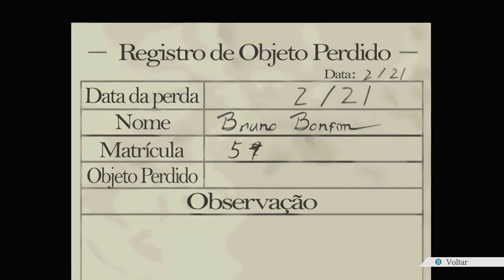Fênix Veríssimo - Episódio 25: O Verdadeiro... Assassino...? [ Legendado PT-BR ]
Hey, seja muito bem-vindo a minha série de Phoenix Wright: Ace Attorney HD a Trilogia. Mas talvez vocês conheçam essa franquia por. Advogados de Primeira! No episódio de hoje nós... descobrimos o verdadeiro assassino?